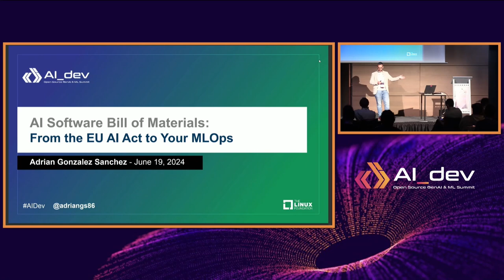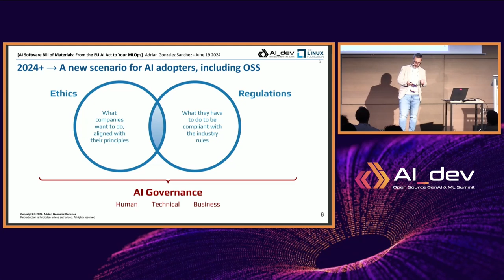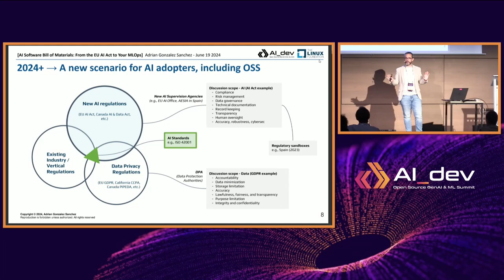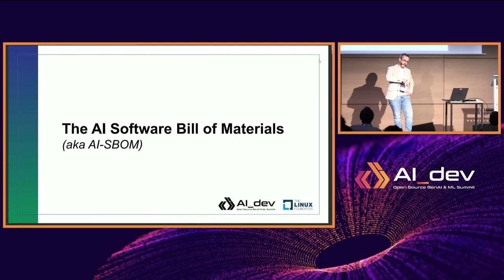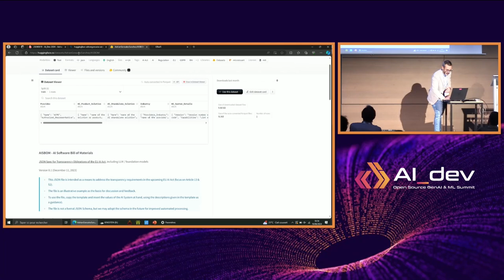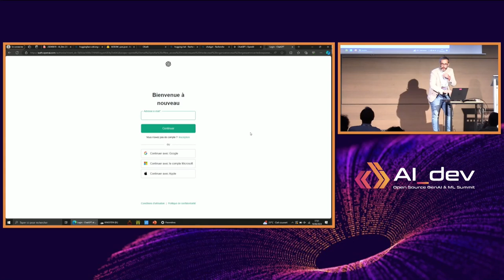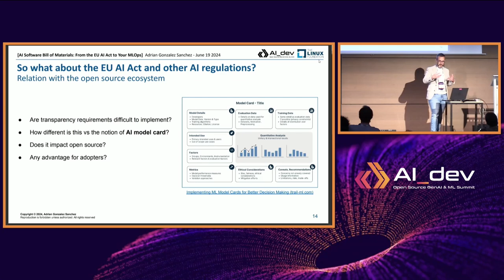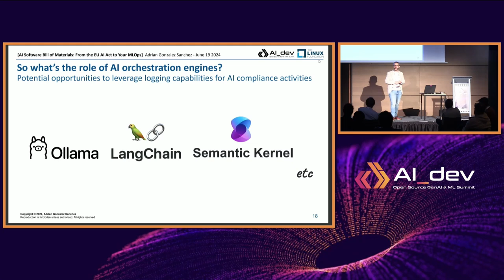AI Software Bill of Materials: From the EU AI Act to Your MLOps - Adrian Gonzalez Sanchez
AI Software Bill of Materials: From the EU AI Act to Your MLOps - Adrian Gonzalez Sanchez, Linux Foundation / Microsoft / OdiseIA

The EU AI Act brings new requirements for AI systems, including transparency measures for adopters and providers. Regardless of the applicability or impact of this AI regulation to the open source ecosystem, the introduction of a new AI Software Bill of Materials is a great opportunity to structure the way companies are transparent, by leveraging a json file that integrates with their MLOps processes.